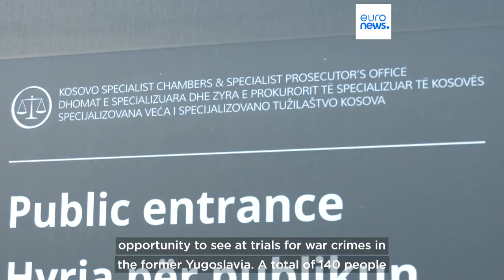Trial of former Kosovo President Hashim Thaci gets underway in The Hague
Kosovo’s former president, Hashim Thaci has pleaded not guilty to 10 charges of war crimes and crimes against humanity as his trial got underway Monday in The Hague.